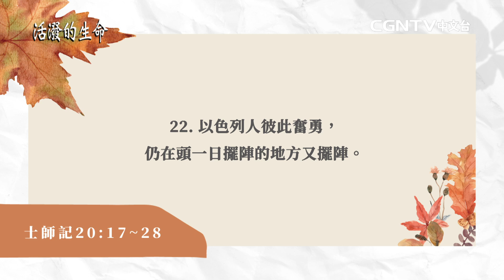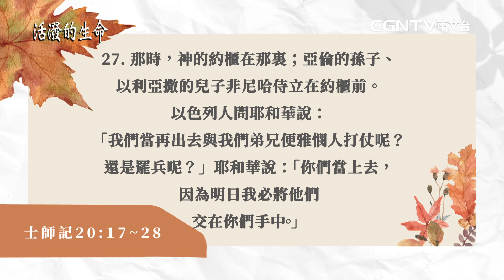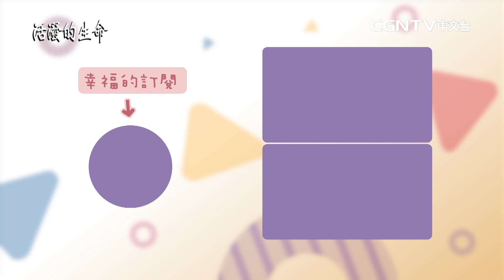【活潑的生命】2021.09.17 神等候的不是痛哭，而是悔改 (士師記20:17~28)～方秀美牧師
以色列聯軍40萬人聚集與便雅憫支派宣戰。他們已經決定打仗才求問神，這其實是先後次序的錯誤，以色列聯軍以為人多可以得勝卻第一次爭戰就大敗，他們來到神面前的哭嚎並非真實的悔改。當他們再一次戰敗後，才察覺到自己和神的關係，和他們兄弟便雅憫支派的關係都出了問題，他們開始在神的面前謙卑反省自己，為著驕傲向神悔改，最終神讓他們取得勝利。

＊感謝CGNTV錄製，授權溝子口錫安堂在youtube分享！
＊更多活潑的生命信息，歡迎上CGNTV中文台收看。